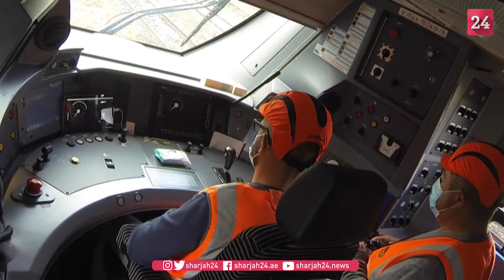شركة السكك الحديدية الفرنسية تطور قطاراً إقليمياً ذاتياً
اختبر فريق من المهندسين، تحت إشراف شركة السكك الحديدية الفرنسية المملوكة للدولة، مؤخراً، أجهزة الاستشعار والكاميرات الحرارية والرادارات، المثبتة بقطار إقليمي كلاسيكي من طابقين في إقليم "أوت دو فرانس"، بهدف تأمين اختبار ذاتي للقطار بحلول عام 2023.